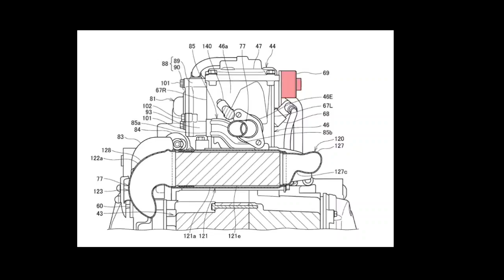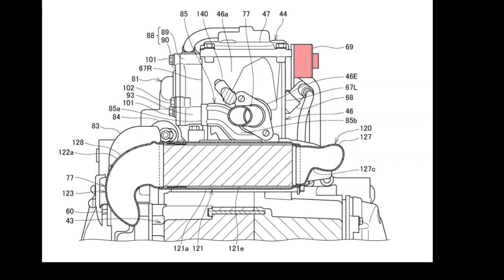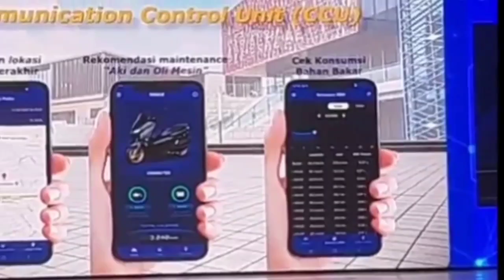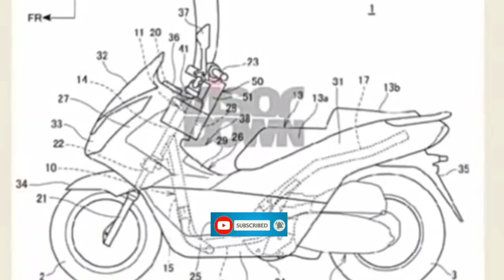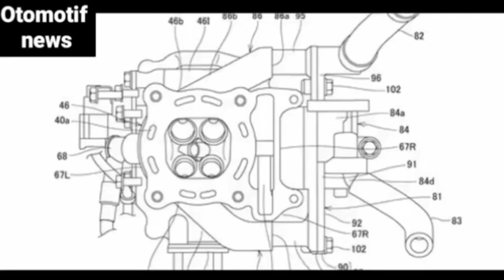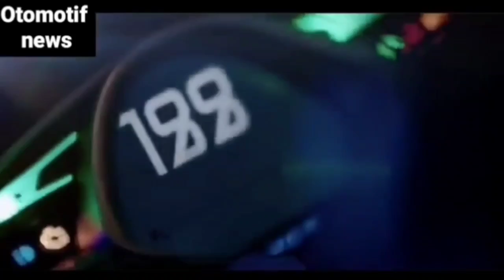PESAING KUAT YAMAHA NMAX SEBENTAR LG RILIS HONDA PCX 157CC 4 KATUP. SIAP TUMBANGKAN NMAX.???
SIAP SIAP PESAING KUAT YAMAHA NMAX SEBENTAR LAGI RILIS HONDA PCX 157CC 4 KATUP. SIAP TUMBANGKAN NMAX